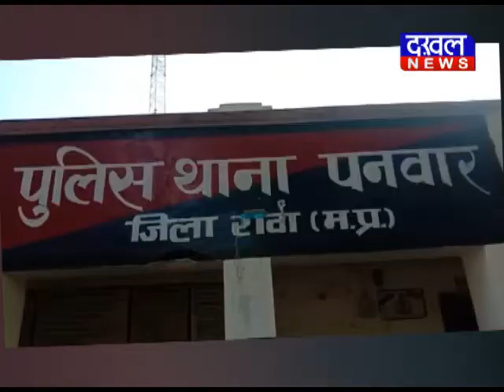रीवा : दुष्कर्म पीड़िता की एसपी से इंसाफ की गुहार rewa दुष्कर्म इंसाफ sp DAKHAL NEWS//